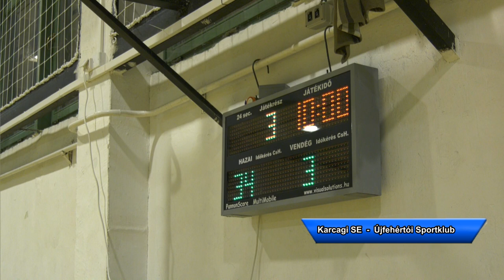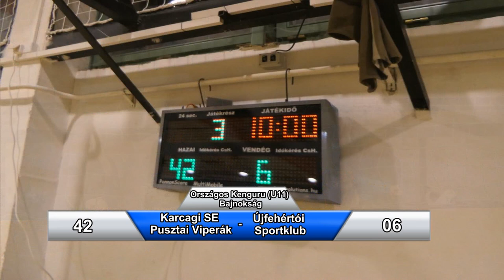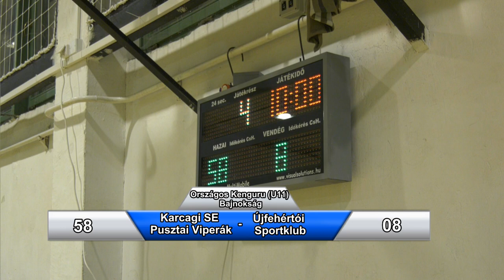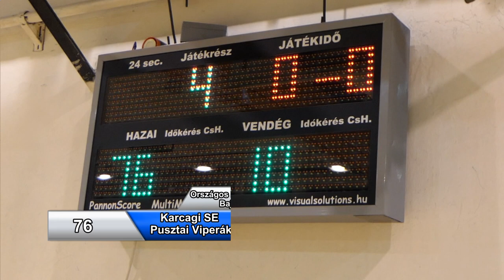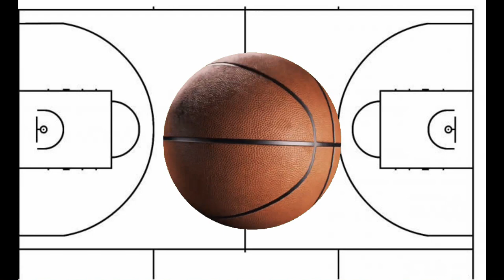Karcagi SE Pusztai Viperák - Újfehértói Sportklub U11 Bajnoki Kosárlabda mérkőzés 2022.11.20.